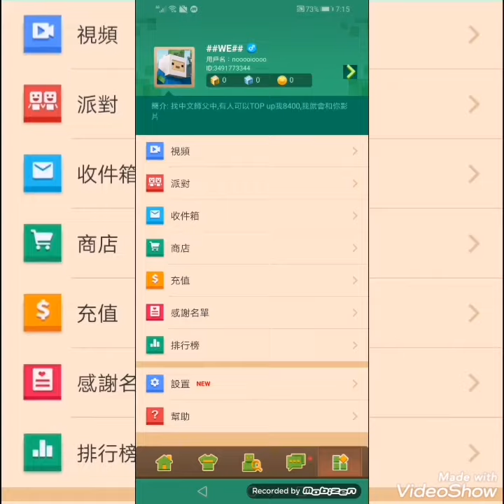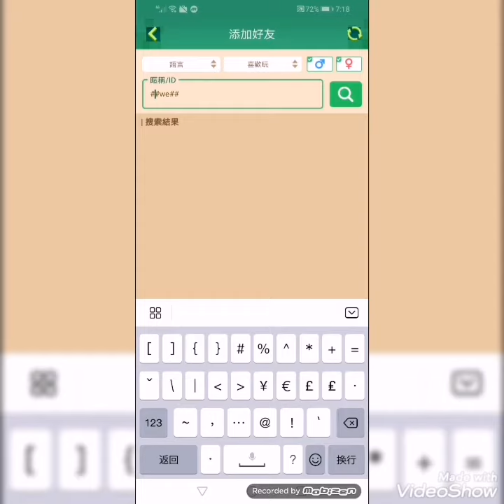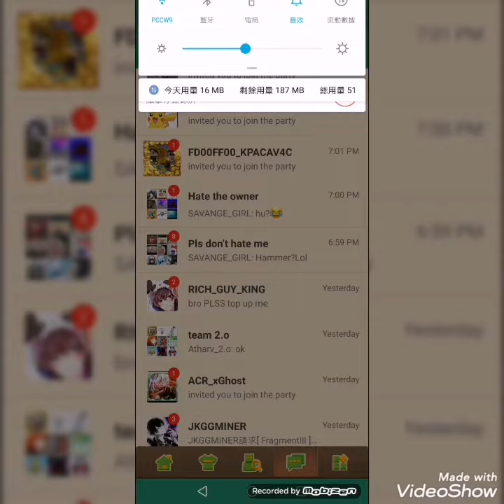blockman go how to copy name?!?!